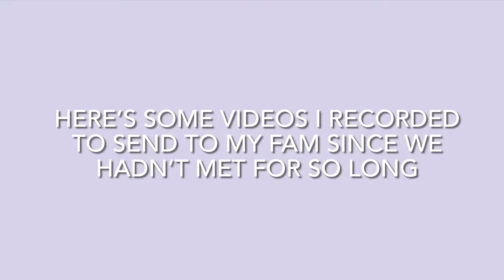Hertfordshire trip 2021… part 1